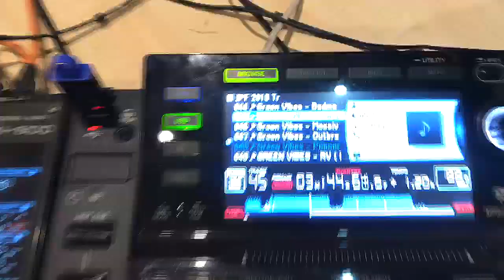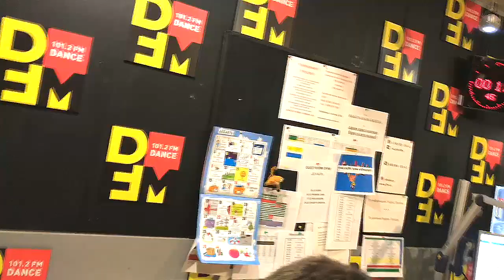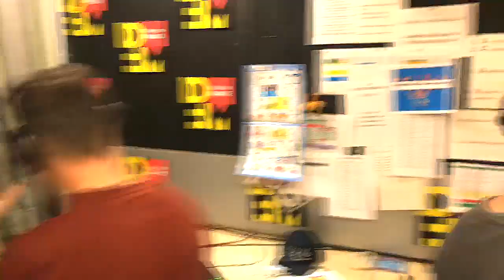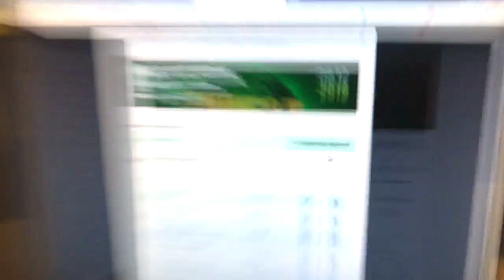Bassland Show @ DFM (05.12.2018) - В гостях проект Green Vibes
BasslandShow@djprofit на DFM (Москва) каждую среду с 0 до 1 ночи

1. Friction - Forever Dub (feat. Kiko Bun)
2. Green Vibes - Popcorn
3. Blackout Ja feat. Liondub Jah Boogs - Touch Up The Key
4. Green VIbes - Junglism
5. Future Prophecies - Dreadlock (Drumsound Bassline Smith Remix)
6. Green Vibes - Outbreak
7. Chase Status - Big Man Skank VIP (feat. Mr. Vegas)
8. Kursiva - Rocking With The Goat
9. Green Vibes - Badman Time
10. Ding Dong - Bad Man Forward ( Dj M.S. & Dima Pulsar Remix )
11. Break - Keepin It Raw
12. Green Vibes - ID
13. Shy FX - Roll The Dice (feat. Stamina MC Lily Allen)
14. Demolition Man - Fire (Serial Killaz Remix)
15. UK Apache vs Shy FX - Original Nuttah VIP
16. TI - Rotations
17. Bad Company UK - The Nine
18. Remarc - Drum n Bass Wise (Serum Remix)
19. Dj Zinc - Reach Out (Zinc Remix 2003)
20. Shimon - Hush Hush
21. Dilinja - Hard Noise
22. Future Sound Of London - Papua New Guinea (Nu:Tone Remix)
23. Dj Groove - Spirit (Green Vibes Remix)